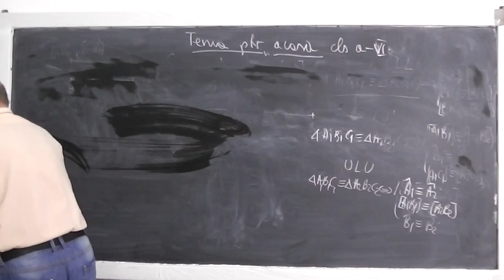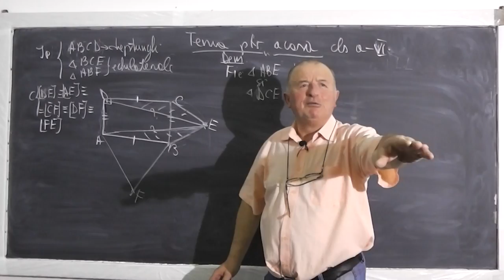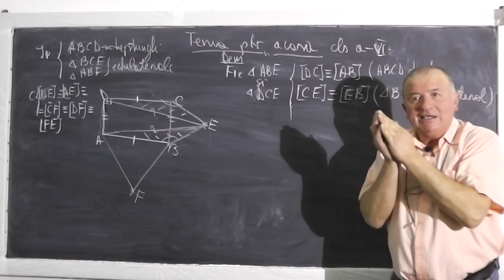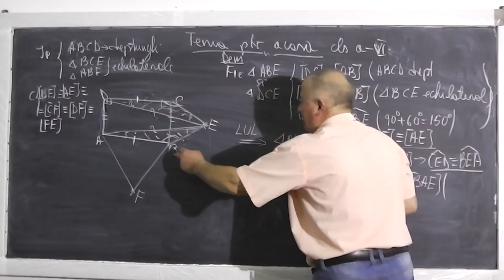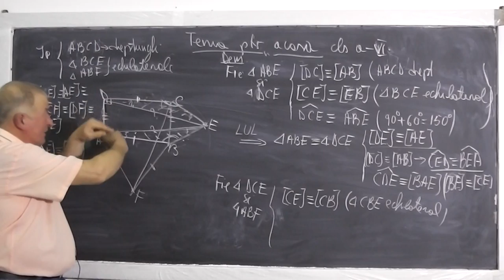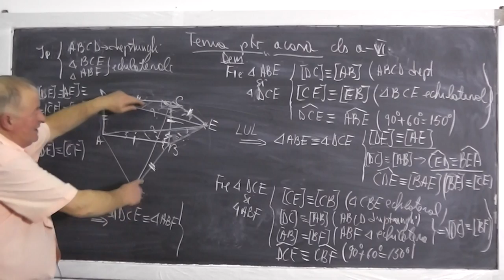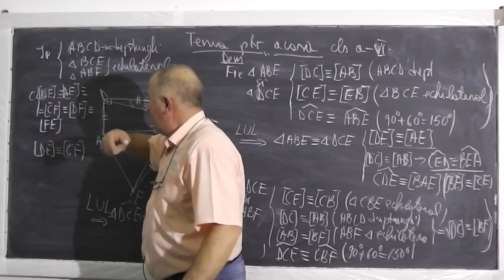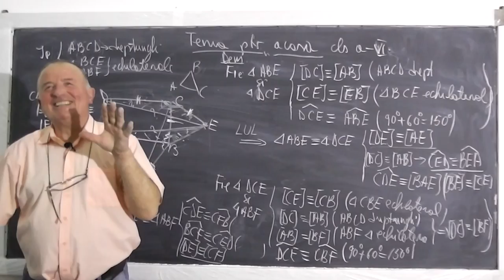2/2 Lectia 382 - Congruenta triunghiurilor pe intelesul vostru - Teorie si Probleme - Clasa 6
- In aceasta lectie discutam despre congruenta triunghiurilor pe intelesul vostru si facem si cateva probleme din tema pentru acasa la geometrie plana. Cazuri de congruenta la triunghiuri - ULU - unghi latura unghi, LLL - latura, latura, latura, LUL - latura, unghi, latura. Daca lectia va este utila, as aprecia un Share sau Like

- 1/2 Lectia 382 - Congruenta triunghiurilor pe intelesul vostru - Teorie si Probleme - Clasa 6
- 2/2 Lectia 382 - Congruenta triunghiurilor pe intelesul vostru - Teorie si Probleme - Clasa 6
- Lectia 382 - Congruenta triunghiurilor pe intelesul vostru - Teorie si Probleme - Clasa 6